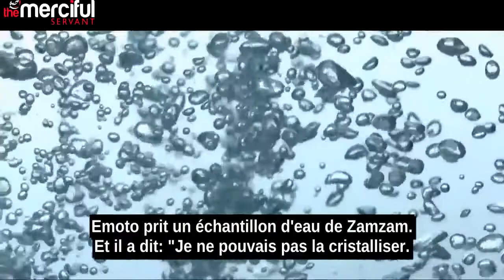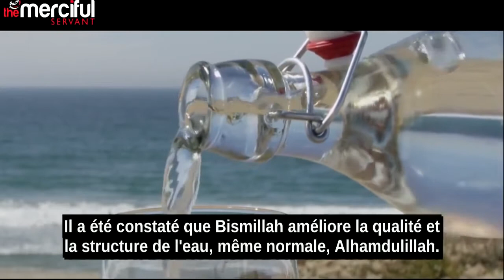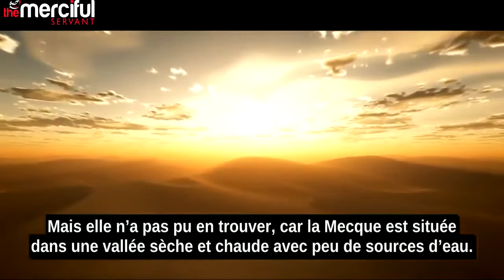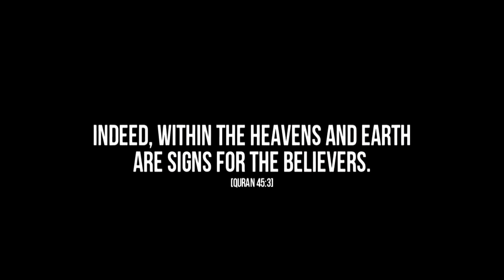L'eau miraculeuse de ZamZam réagit au CORAN ! IMPRESSIONNANT !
L'homme de science japonais très sceptique a fait plusieurs expériences et nous explique que l'eau est vivante et elle s'exprime. La récitation du Coran a un effet miraculeux sur la forme des cristaux !